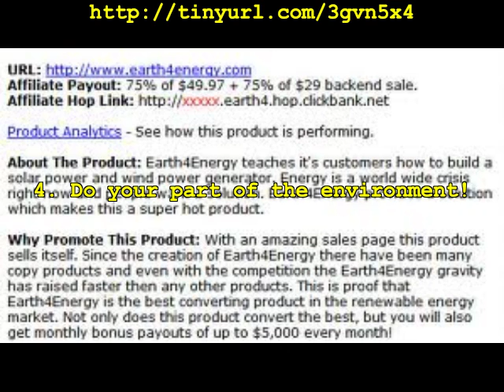Energy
If you are interested in learning exactly how to generate power and reduce your bill then this is the perfect resource for you! With the ever increasing costs of living, there is no better time than right now to stop throwing money out the window and start generating our own electricity.

Instructions to make solar panel and wind turbine at home. Use this earth4energy guide to make a power producing solar panels and reduce your electricity bill want know how?